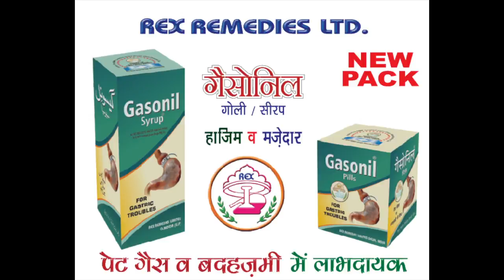हज सब्सिडी तुष्टिकरण है तो तिर्थ यात्राओं पर दी जाने वाली सब्सिडी क्या है ?